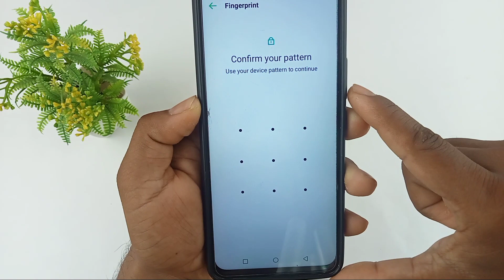infinix smart 7 HD Fingerprint Screen Lock / how to set fingerprint screen lock infinix Smart 7 HD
hello doston aaj ki is video mein humne aapko bataya infinix smart 7 HD mobile mein Fingerprint Screen Lock Kaise lagaya jata hai